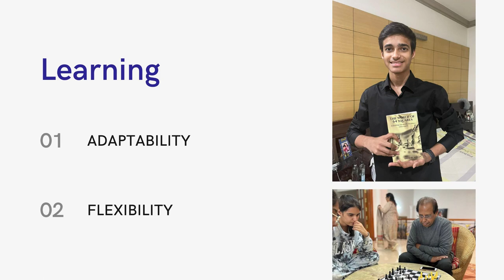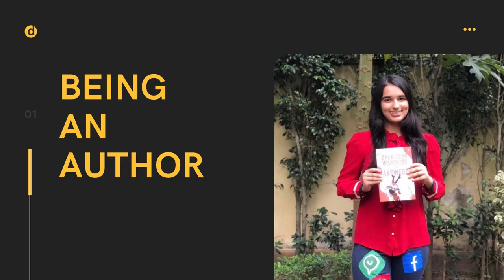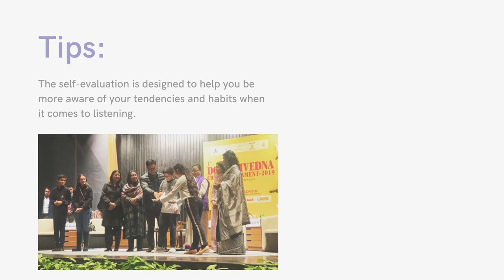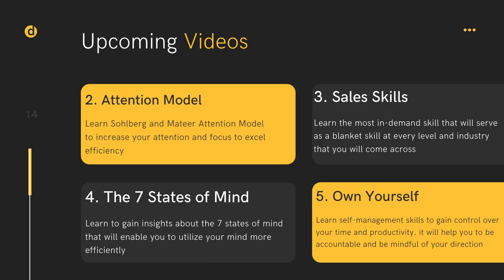Life Lessons from Young Female Chess Champion - FEDERs (Female Leaders) Series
This Video will help you to get set go to learn and apply interesting insights from a young female Chess Champion. Life lessons from chess that can be applied easily to manage ourselves better and exponentially increase productivity.

This video is an extension of the Book "The Journey To  A New You". FEDERs here means (FEmale leaDERS). You will be able to meet females who have set examples by excelling in their field and they have wonderful things to share that we all can apply to be our better versions.

See You there!! Keep Loving!!